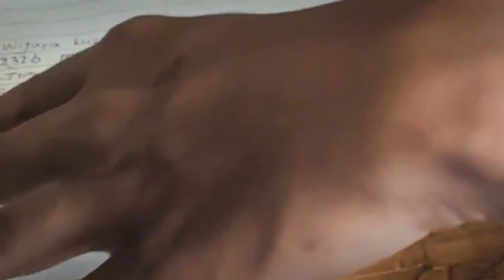UNBOXING uler sanca kembang / reticulated python dan tips untuk baby yang baru datang